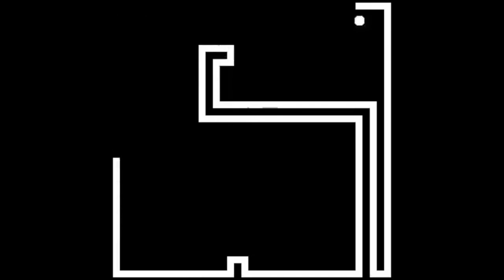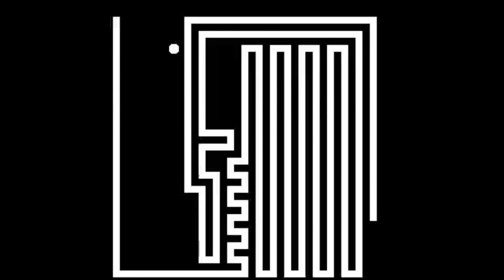Snake AI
Amazing A.I. playing Snake